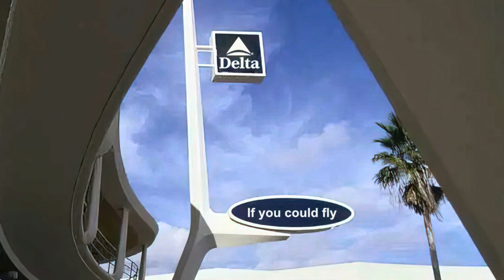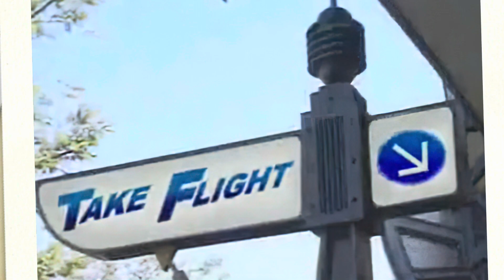Delta Dreamflight | Extinct Disney Dark Ride | Tomorrowland Magic Kingdom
Delta Dreamflight
Extinct Disney Dark Ride
Tomorrowland Magic Kingdom

Delta Dreamflight, renamed Dreamflight and then Take Flight during its final two years of operation, was an attraction located in Tomorrowland at the Magic Kingdom inside the Walt Disney World Resort, and was sponsored by Delta Air Lines.

Dreamflight used the same basic Omnimover ride system that other Disney rides utilize today. It was a dark ride that showcased the history of flight using simplistic sets, some Audio-Animatronics and projection effects. Riders passed through scenes of barnstormers, an M-130, Tokyo and Paris in the 1930s, the jet age, and the future of air travel, and appeared to enter a working jet engine.

Park: Magic Kingdom
Land: Tomorrowland
Designer: WED Enterprises
Manufacturer: Arrow Development
Attraction type: Dark ride
Theme: Flight
Opening date: June 23, 1989
Closing date: January 5, 1998
Guests per car: 2-3
Replaced: If You Had Wings
Replaced by: Buzz Lightyear's Space Ranger Spin

Attraction Description
Guests entered the building into a small queue designed to look like an airport boarding terminal. The front-end nose and cockpit of an actual Delta 767 was situated on the left entering the queue, "passengers" appearing as though they were actually boarding a jetliner. The Delta jet was marked as "The Spirit of Delta" in bright gold. As you made your way into the queue opposite the jet, you entered a terminal gate with posters on the wall that included many exciting and exotic destinations of the world. Eventually, you would make your way back up the terminal gate and enter the side of the jet into a mirrored hallway with bright blue, green, red and yellow neon lights. As you walked up a ramp you entered the boarding area which was set up in a very similar fashion to the Haunted Mansion. As the bright blue 'cars' rode past you would walk onto a moving escalator ramp and board your flight.

By now guests will have seen a giant mural depicting the golden era of aviation in America on the wall in this room. The next room you entered on the attraction had a giant, pop-up book style spinning room which had a hot air balloon and other flying contraptions spinning by you as the Dreamflight song would play. Then you entered the second room of your flight which was designed to look as though you were in a giant crop field of the American mid-west in the roaring 1920s. Biplanes, stunt planes, and barnstormers were flying all over the ceiling above a flying circus air show. The pilot of a plane had crashed through a barn and was stuck in the rafters on the ceiling of the barn. The third room was just a big screen with a film clip of an aerial stuntman standing on top of a prop plane while it performed dizzying stunts in the air.

Next came the propeller plane era, where commercial flights started taking passengers all over the globe. On your left, you passed the inside of a posh, elegant airliner's fuselage that was the dining area of a first-class trip. Then a gentleman in a suit stood on your left in a Japanese garden where he was being greeted by the Japanese locals. Coming up on your right hand side below you were the rooftops and the skyline of Paris, France. You flew past the rooftops of a Paris street and could see quaint little shops and tourists sitting below on the patio of a French cafe. As you moved ahead, a sign saying Jet Age, spun in circles and a male voice notified you to "please prepare for supersonic takeoff." Then another female voice said, "Ladies and gentlemen. Your Dreamflight will depart immediately for the future. Please prepare for supersonic takeoff." To the immediate left on the wall was a giant painting of a jetliner taking off towards the sky.

As you made your way forward, a giant spinning light along with fog and fans gave you the impression that you were about to actually enter the inside of a turbo jet engine. The sounds of an engine roaring to life and taking off then blasted out over the sound system. As you entered a gigantic film projection room, you saw footage of a plane taking off a runway to simulate your flight's departure, eventually lifting off and flying through the clouds in the sky. The next room was another film clip on your right which showed computer-generated clips of you above the earth, flying in a canyon above water and eventually flying in a futuristic city with fireworks exploding all around you--the first theatrical-format 70mm computer animations ever produced. The final room of the attraction was a giant pop-up book with destinations spread out in front of you on huge pages, while a little projection of a Delta jet flew by above the display into the clouds.